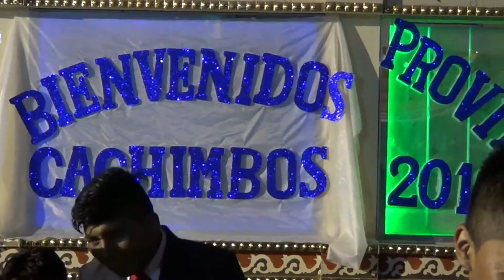AGUA DULCE DEL PROFE NAPO _ mix pintura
AGUA DULCE ORQ. INTERNACIONAL - MIX PINTURA ROJA
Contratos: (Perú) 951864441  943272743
Representante: Napoleón Chuquija
Juliaca - Perú